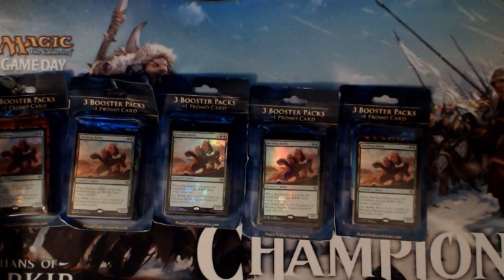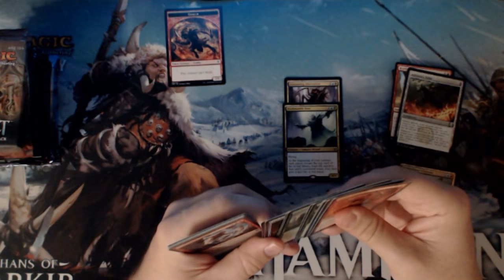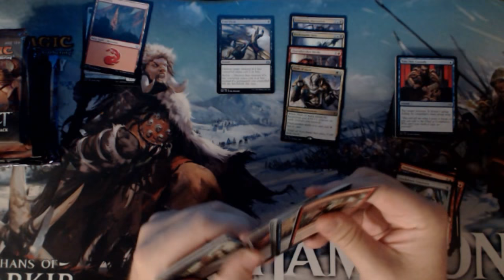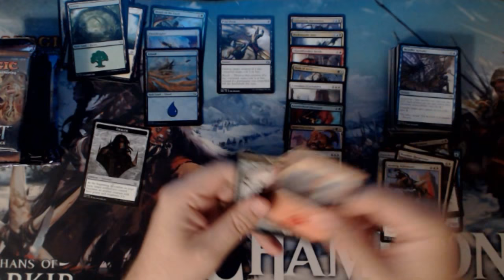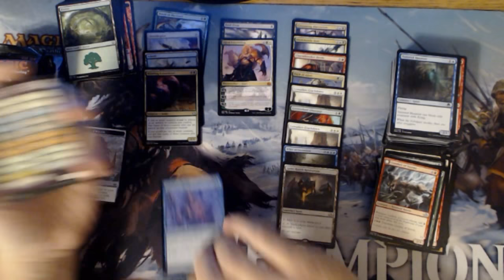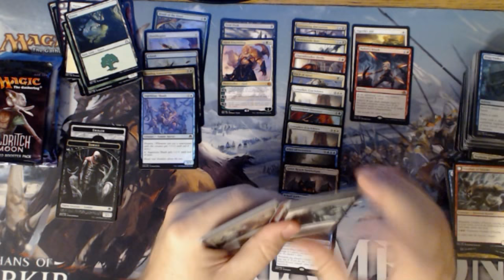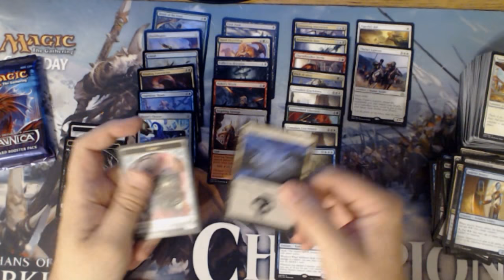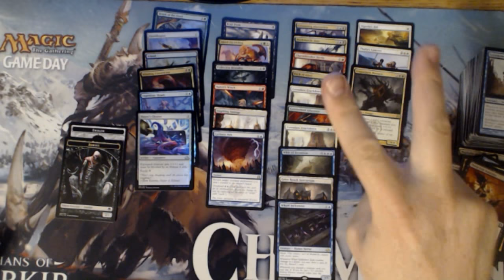Good or Bad decisions Ep 8